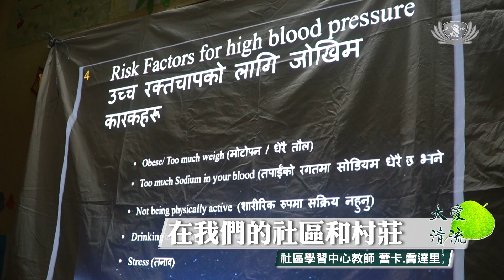馬杜巴尼社區學習中心 健康教育講座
慈濟醫療團隊在藍毗尼馬杜巴尼社區學習中心進行健康教育講座，講解高血壓的醫療資訊，也指導村民正確的洗手方式，希望讓村民具備自我保護的能力，讓藍毗尼村民的健康，越來越好。

尼泊爾 藍毗尼

健康醫療講座 村民增廣見聞

慈濟在藍毗尼推動社區醫療，除了舉辦健檢，在馬杜巴尼社區學習中心舉辦健康教育講座，也是其中一項規劃。

藍毗尼衛生所醫生 畢克什
他們會出現什麼症狀
以及高血壓的並發症是什麼
我們很開心能夠讓他們了解
疾病的過程
好讓他們能提早診斷出疾病
也能及時做好預防

疾病與飲食息息相關，吃對了，身體才不會有負擔。

馬杜巴尼社區學習中心教師 蕾卡.喬達里
在我們的社區和村莊
人們根本不懂得所謂的血壓
他們錯誤的吃東西
卻對其他的東西小心翼翼
所以每週或每月
進行這類的健康醒覺活動
對人們是非常好的

僅次於正確飲食的觀念，洗手也很重要。人醫會志工展示如何正確洗手，殷殷叮嚀大家養成好習慣，千萬不可馬虎。

村民 蘇尼達
吃東西之前如何洗手
這個主意真好

健康知識與衛教，讓村民具備自我保護的能力，藍毗尼的未來才會越來越好。

尼泊爾報導
攸尼斯